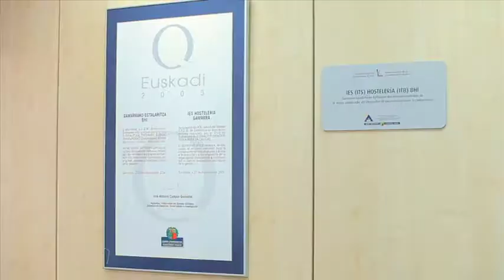Escuela de hostelería gamarra presentación larga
Presentación de instalaciones, actividades de aula y talleres de la Escuela de Hostelería Gamarra